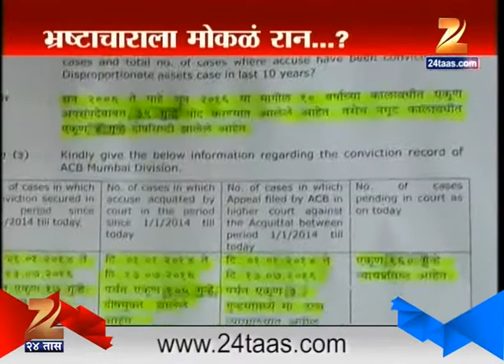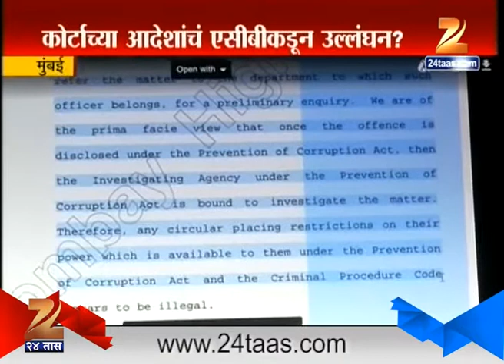What Is ACB Doing